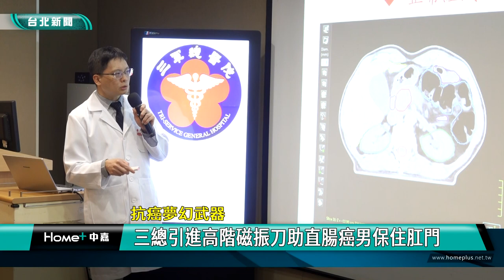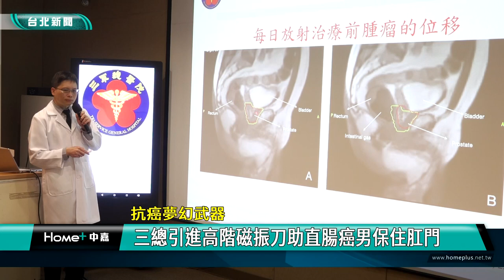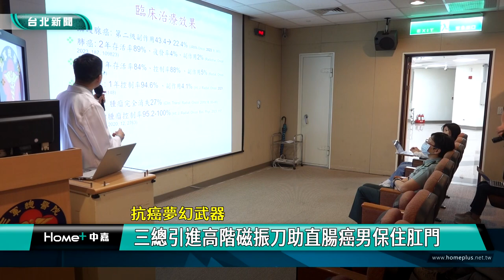抗癌 夢幻武器|腫瘤 治療|磁振刀 三總|精準 打擊|直腸癌 肛門|2024 中嘉新聞|抗癌夢幻武器 三總引進高階磁振刀助直腸癌男保住肛門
放射治療腫瘤不再擔心傷到正常細胞 三總引進全國唯一高階磁振刀精準打擊

惡性腫瘤也就是俗稱的癌症連續蟬聯全國十大死因第一名，不過傳統採取放射治療癌症時常因為要確保照射到惡性腫瘤而增加鄰近正常組織一起被照射的傷害，三軍總醫院特別引進全國第一台高階磁振刀，透過核磁共振引導放射治療，能精確顯示腫瘤與正常組織的界線，讓放射線精準照射到腫瘤又能最大限度的保護正常組織和器官，一位罹患直腸腺癌的中年男子就透過高階磁振刀如願保留了肛門，現在就帶你一起來看首度在鏡頭前曝光的癌症治療新利器。

三總放射治療室人員正在進行術前準備，這台就是三總最新引進的高階磁振刀，結合核磁共振高清晰影像和強度調控放射治療技術，讓放射線精準照射到惡性腫瘤，更最大限度的保護周圍正常組織和器官。

一位50多歲罹患直腸腺癌的患者就透過高階磁振刀精準打擊，不但順利消除腫瘤而且副作用輕微，更重要的是順利保留肛門，讓患者當周即可恢復正常生活和工作。

三總放射腫瘤部主任黃文彥表示只要適合做放射治療的惡性腫瘤皆可採用高階磁振刀，尤其在腹腔部分，透過精確放射治療範圍及每日放射治療計畫調整，讓每一位病患的治療不再是一成不變的療程而是可以針對效果評估調整，達到個人化抗癌治療。

黃文彥表示過去放射治療常因為考量副作用無法給予足夠劑量導致腫瘤控制率偏低，以胰臟癌為例，傳統放射治療通常腫瘤控制率只有60％，現在透過高階磁振刀精準治療的優勢，國外已經有許多臨床試驗將治療劑量提高，在不增加副作用的前提下能達到更高的治癒率。